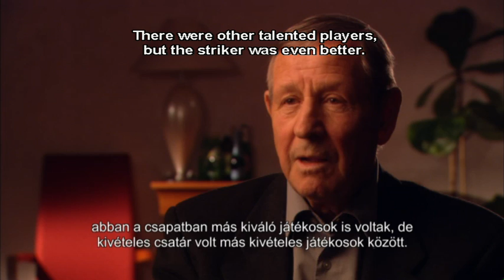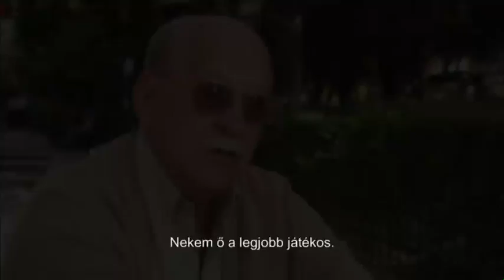PUSKAS HUNGARY - A filmből kimaradt történetek / More Stories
Vámos Miklós, Csutorás Ferenc, Kovács Ferenc, Kohár László, Raymond Kopa, Ángel María Villar, Fabio Capello, Gheorge Hagi, Vicente Moreno, A Puskás rajongói Klub egyik alapítója, Albert Flórián, Vitray Tamás, Török Péter, Frangiskos Sourpis, Herczka György, Szíjjártó Imre, Antonis Antoniadis mesélnek Puskás Ferencről. / They are all talking about Ferenc Puskás.